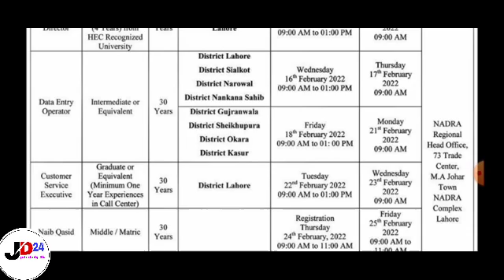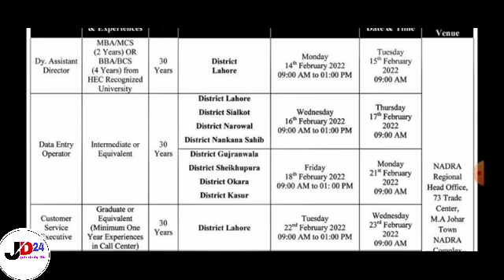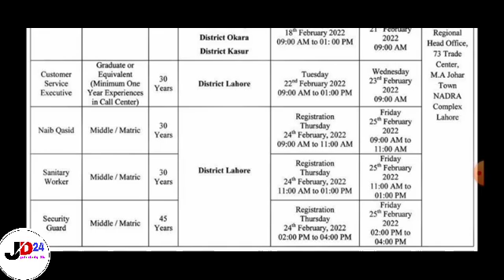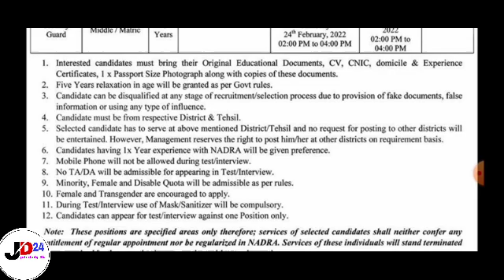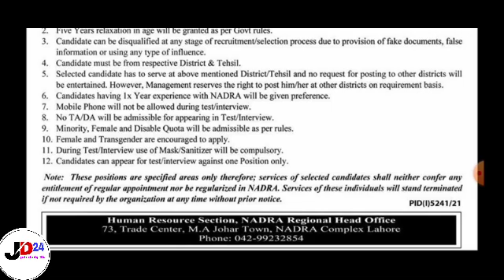national data base registration authority job interview Panjab 2022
national data base registration authority job interview Panjab job daily 24. nadra. nadrapanjabjobs. nadrainterviewtest. jobdaily24.